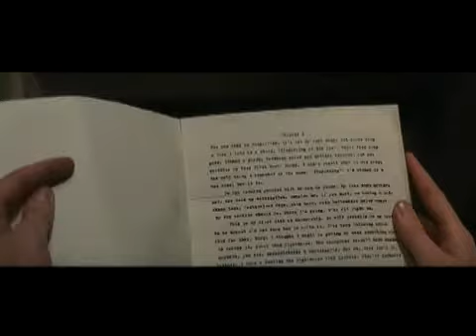The Number 23 movie trailer.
Don't forget to rate these trailers...  To see movies online visit the above link.